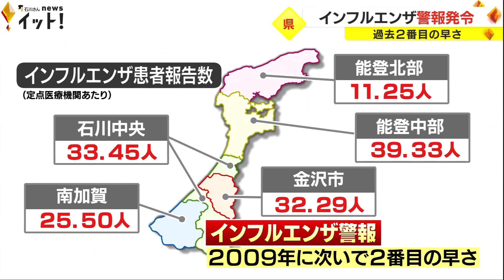2009年に次ぐ過去2番目の早さ…石川県がインフルエンザ警報発令 11/20からの1週間で感染者急増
石川県はインフルエンザの患者数が基準値を超え大流行の恐れがあるとして、「インフルエンザ警報」を発令しました。これは2009年に次ぐ過去2番目の早さです。

県によりますと、11月20日からの1週間でインフルエンザの患者数は1医療機関あたり30.27人となり、前の週の18.65人から急増しました。地域別では宝達志水町や羽咋市などを含む「能登中部」が39.33人と最も多く、次いで白山市やかほく市などを含む「石川中央」が33.45人となっています。

これを受けて県は、インフルエンザが大流行する恐れがあるとして、インフルエンザ警報を発令しました。警報がこの時期に発令されるのは2009年に次いで過去2番目の早さだということです。また県内21の学校ではインフルエンザの様な症状で学年閉鎖や学級閉鎖の措置がとられています。

県は手洗いやうがいなど基本的な感染症対策を徹底するほか、急な発熱などの症状がある場合は病院を受診するよう呼びかけています。